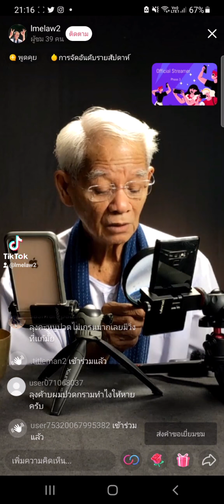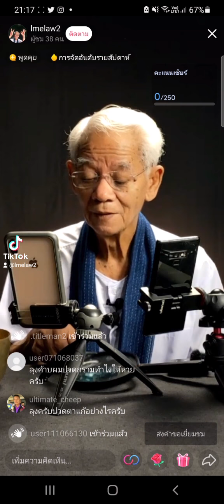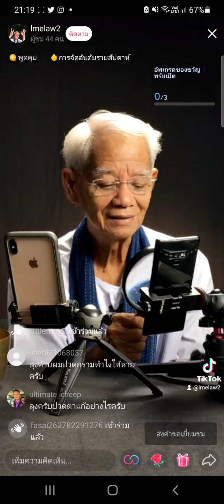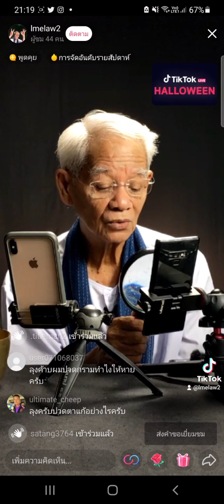เครียดทำไงดีลุง